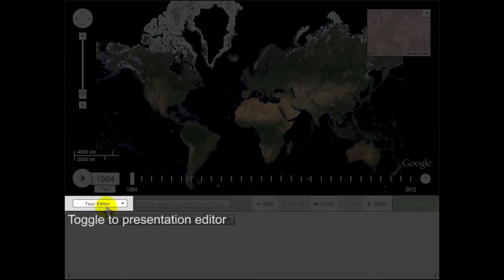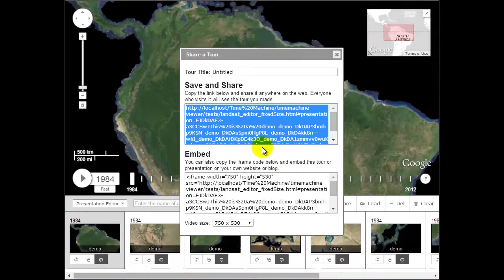Time Machine Editor - create a presentation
Time Machine is a technology for creating and viewing zoomable and pannable timelapses over space and time with billions of pixels of resolution. The tour editor allows users to tell and share interesting stories by creating custom guided tours and presentations, travelling through space and time.